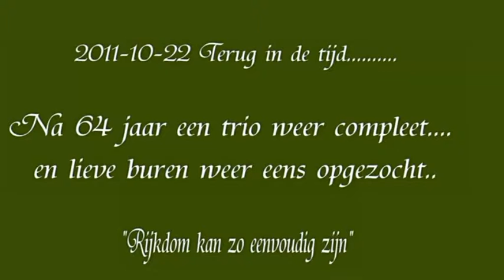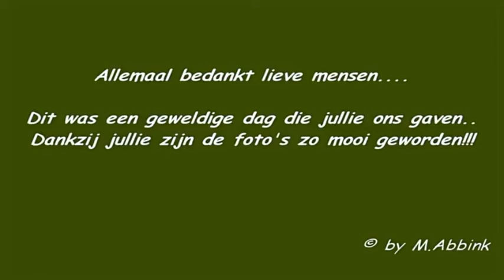Oktober 2011 Truus en Jan Brouwer van de Ringweg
Fijn weerzien. Mooie verhalen...